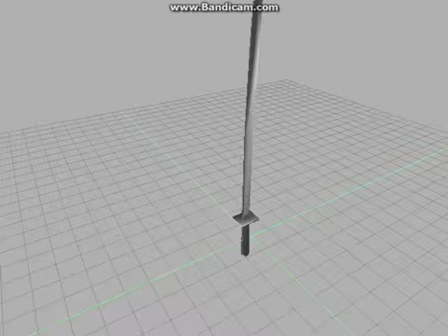Other flashing item made by mgdmgd